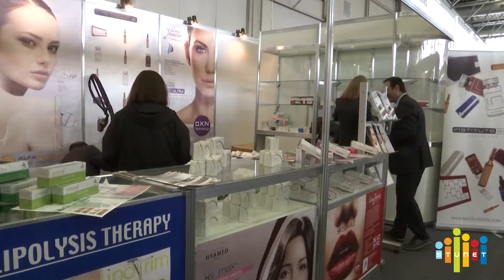თბილისის მედიცინის ფესტივალი 2017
"თბილისის მედიცინის ფესტივალი 2017" "საგამოფენო ცენტრ ექსპოჯორჯიაში" გაიხსნა. გამოფენის მონაწილეებმა და სამედიცინო სფეროს წარმომადგენლებმა თავიანთი პროდუქცია და სფეროში მიმდინარე სიახლეები წარადგინეს. გამოფენაზე 12 სხვადასხვა ქვეყნის 60-მდე კომპანია იყო მოწვეული. ღონისძიება სრულად მოიცავდა სამედიცინო დანადგარებისა და აღჭურვილობის, სტომატოლოგიისა და ესთეტიკური მედიცინის სფეროებს. თბილისის მედიცინის ფორუმი 2017 3 დღის განმავლობაში გაგრძელდება.